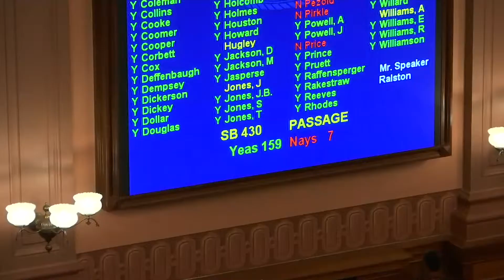Sine Die: The Last Day of the Legislative Session | Peach State Politics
Sine Die, a Latin phrase meaning "without day," is the final day of the legislative session. Host Stephen Fowler explains why this is such an important day to lawmakers and why they often work until the very last minute of the day to pass bills.